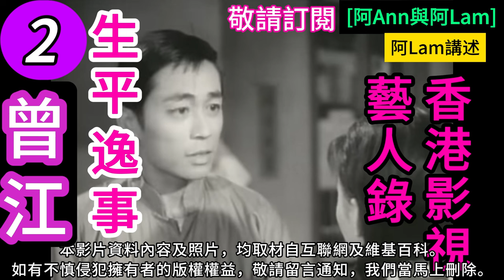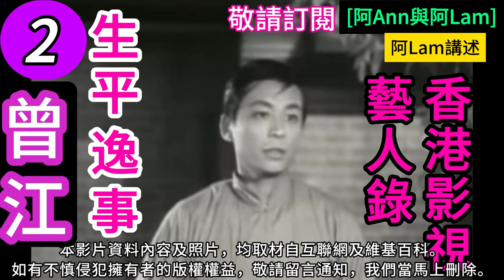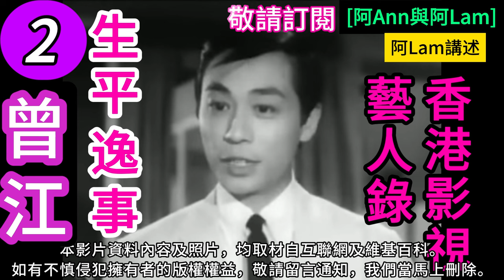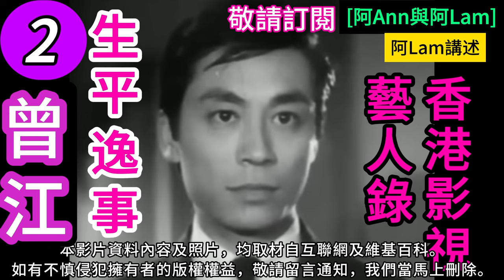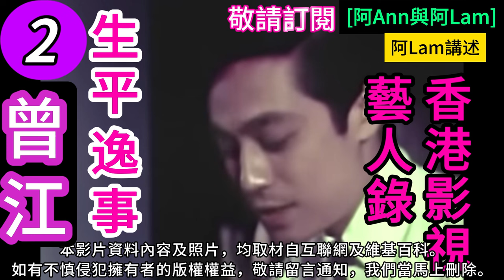曾江 生平逸事 2 粵語長片 香港電影 梨園舊事 粵劇 香港回憶 昔日香港 香港回憶 hongkong60sfilms [阿Ann與阿Lam]